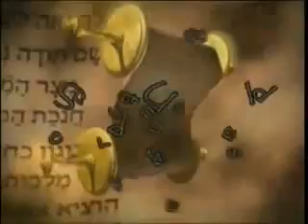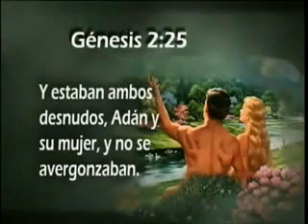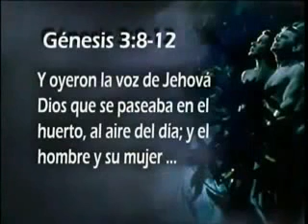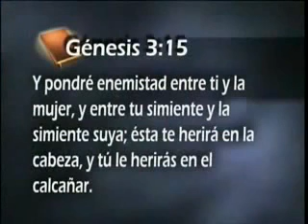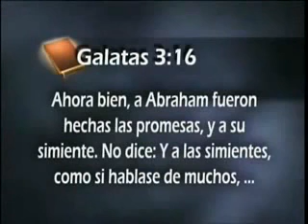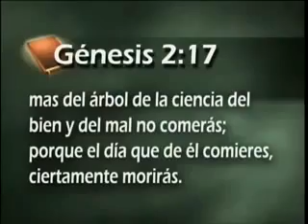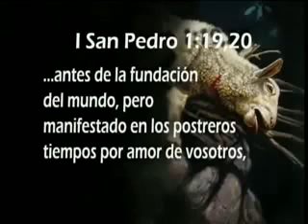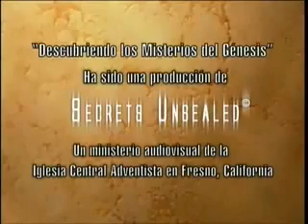02. La Serpiente la Mujer y la Simiente - DESCUBRIENDO LOS MISTERIOS DEL GÉNESIS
DESCUBRIENDO LOS MISTERIOS DEL GÉNESIS - PASTOR ESTEBAN BOHR - IGLESIA ADVENTISTA DEL SÉPTIMO DÍA - SIGUIENDO SUS PISADAS